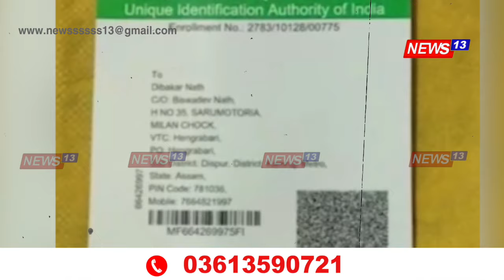পুনৰ গুৱাহাটীত সন্ধানহীনৰ ঘটনা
এইবাৰ ছাত্ৰী নহয় মহানগৰীৰ পৰা নিখোজ দুগৰাকীকৈ ৫০ উৰ্ধৰ লোক